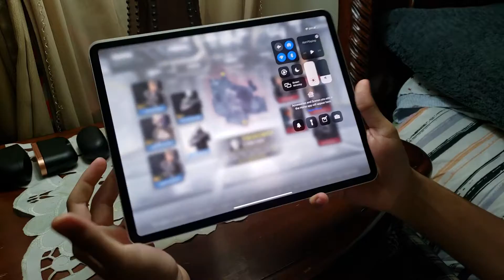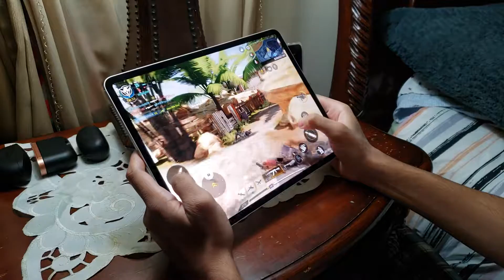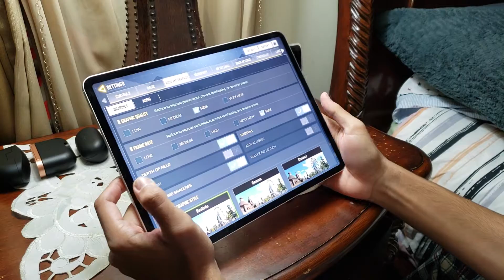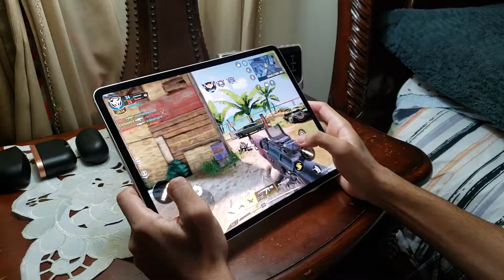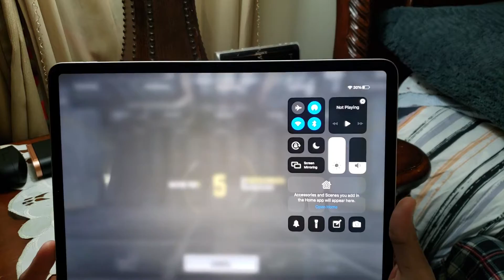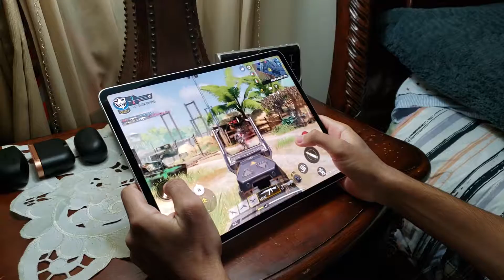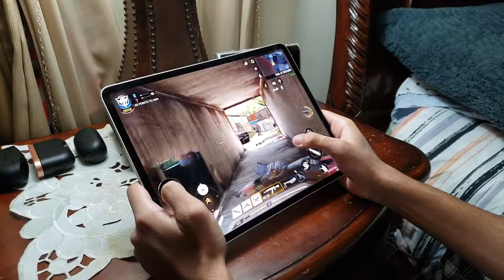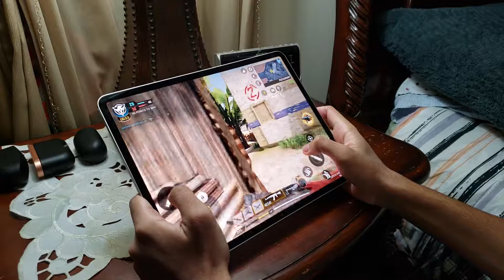IPAD PRO 4TH GEN 2020 VS CALL OF DUTY MOBILE (MULTIPLAYER 60FPS)🔥🔥🔥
COD MOBILE A 60 FPS VS IPAD PRO 4TH GEN 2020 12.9"...